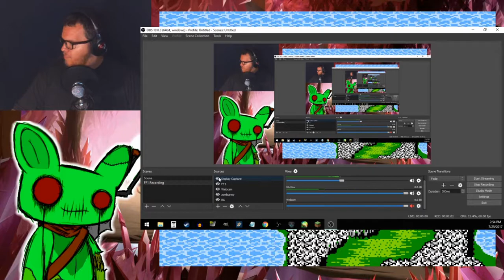Final Fantasy 2 (NES) [Ep. 12] - BABY'S FIRST RAGE QUIT!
I didn't want to grind the game to death...but here we go.